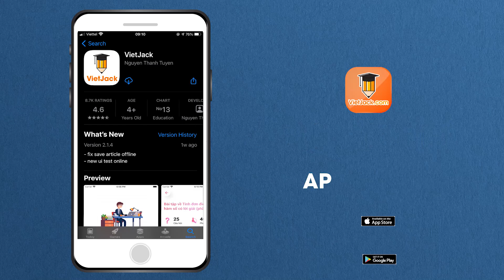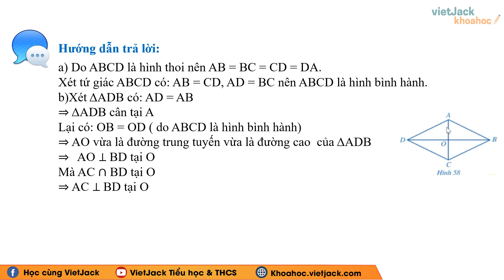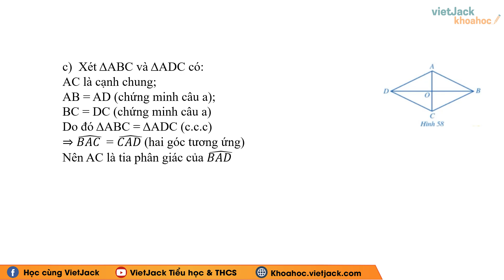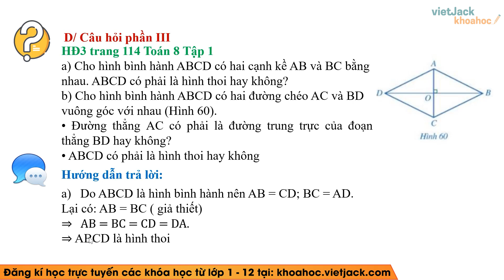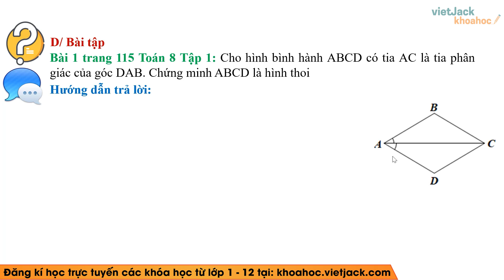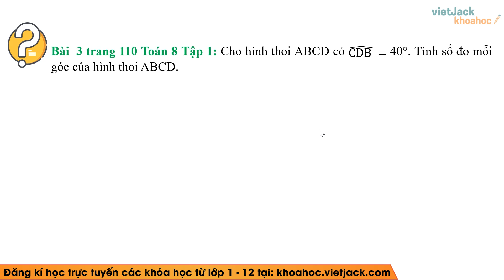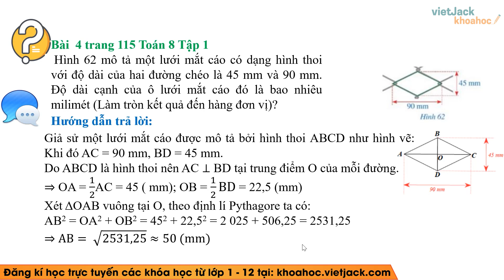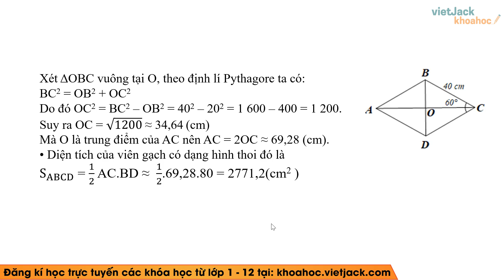Toán Lớp 8 Bài 6: Hình thoi - trang 113, 114, 115 | Chương 5 | Cánh diều (DỄ HIỂU NHẤT)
Giải Toán Lớp 8 Bài 6: Hình thoi - trang 113, 114, 115 | Chương 5: Tam giác. Tứ giác | Cánh diều (DỄ HIỂU NHẤT)

Bài giảng này cô sẽ giúp các em tổng hợp toàn bộ kiến thức trọng tâm bài Hình thoi trong chương trình học mới của Bộ Giáo dục - Bộ sách Cánh diều - Toán lớp 8. Video này, cô cũng sẽ giải tất cả các bài tập của bài học này trong sách. Chú ý theo dõi bài học cùng cô nhé!

00:00 Giới thiệu
00:22 Câu hỏi mở đầu trang 113 Bài 6 Toán 8 Cánh diều Tập 1
01:13 Hoạt động 1 trang 113 Toán 8 Cánh diều Tập 1
01:55 Hoạt động 2 trang 113 Toán 8 Cánh diều Tập 1
06:09 Luyện tập 1 trang 114 Toán 8 Cánh diều Tập 1
07:47 Hoạt động 3 trang 114 Toán 8 Cánh diều Tập 1
10:48 Luyện tập 2 trang 115 Toán 8 Cánh diều Tập 1
12:55 Bài 1 trang 115 Toán 8 Cánh diều Tập 1
14:29 Bài 2 trang 115 Toán 8 Cánh diều Tập 1
16:50 Bài 3 trang 115 Toán 8 Cánh diều Tập 1
18:36 Bài 4 trang 115 Toán 8 Cánh diều Tập 1
20:45 Bài 5 trang 115 Toán 8 Cánh diều Tập 1